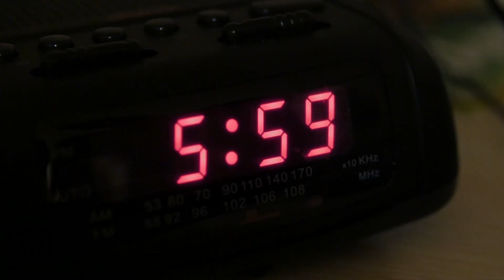MHSA football 2020 -- This is why we play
Hype video for the 2020 Montana High School Association-sanctioned fall football season.

"In a world" by Tiger Gang.